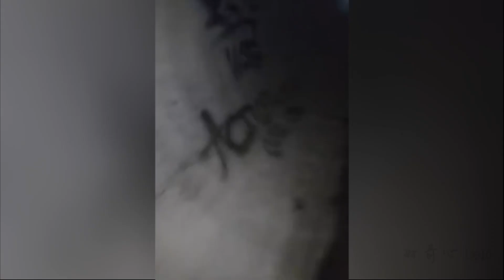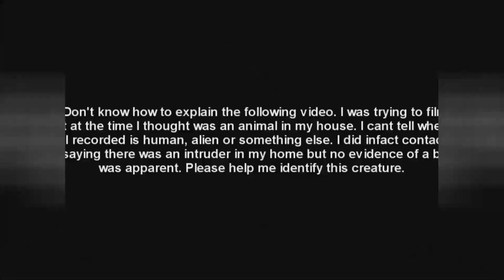一卷神秘的巴西和阿根廷发现的狼人录像！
影片内容涉及 UFO🛸 外星人👽 鬼魂👻 猎奇👾 恐怖😱 惊悚😨 悬疑😵，非常适合夜间观看.